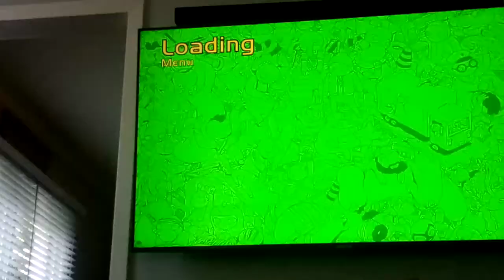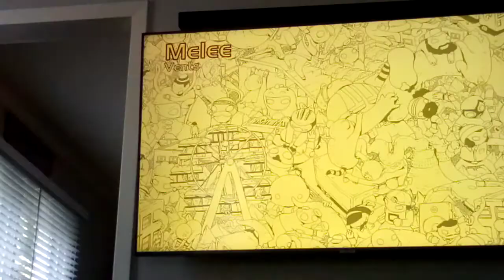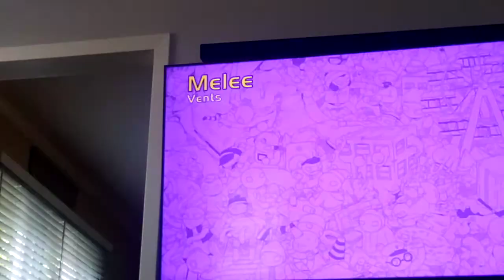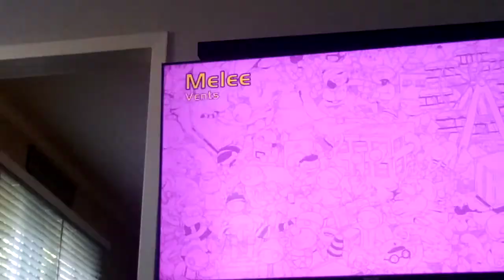July 7, 2021